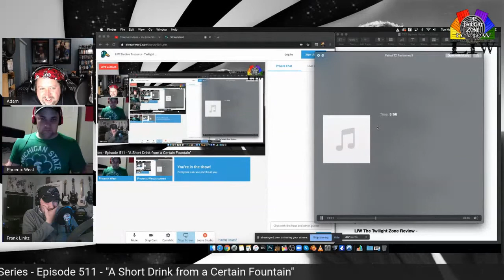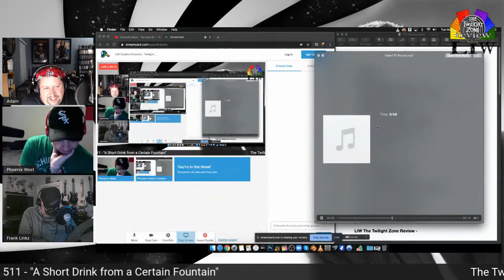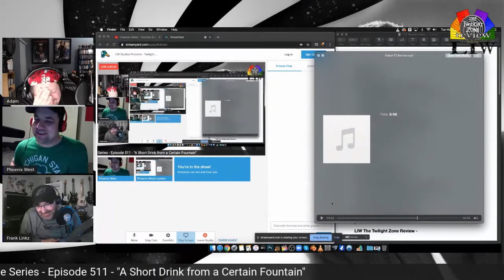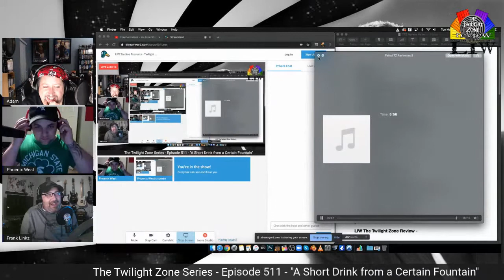LIW The Twilight Zone Review - 167 - A Short Drink From A Certain Fountain TZ 511 - Part 2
This episode is about…. you know what? Who cares? Nobody. This episode sucked and welcome to the sucky description. Frank joined us late on this live YouTube live episode.

Raidersofthelostflicks.com